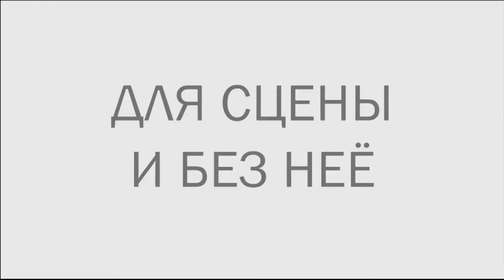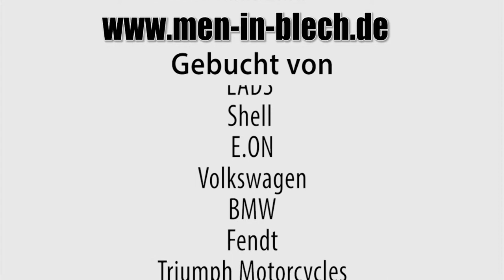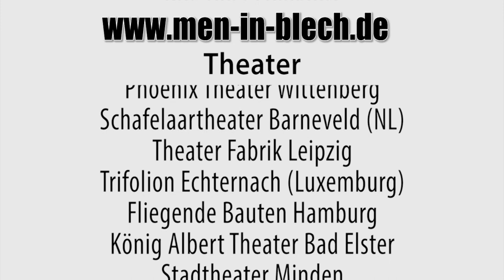Духовой оркестр MEN IN BLECH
Духовой оркестр. Как мы его обычно представляем?
Обычно духовые оркестры ассоциируются со старшим поколением, по духовым оркестрам в парках, где под них танцуют пожилые люди. Или как большой военный духовой оркестр, играющий на Красной Площади, перед принимающим парад президентом?

MEN IN BLECH (люди в медном) - первый и пока единственный духовой оркестр в Мире, музыканты которого играют и одновременно танцуют - не маршируют, не просто делают движения инструментами, а по-настоящему танцуют в стилях  Hip Hop, Street Dance, New Style и. др. в каждом номере. MIB это не только духовой оркестр, джаз бенд или мобильное (живое, без использования микрофонов и пр. техн. средств) музыкальное шоу!
MIB – это стильно и современно,
MIB – это весело и зрелищно,
MIB – это когда зрители сами принимают участие в шоу,
MIB -  это то, что Ваша публика пока ещё НИКОГДА не видела!